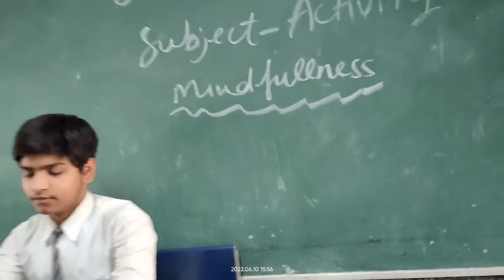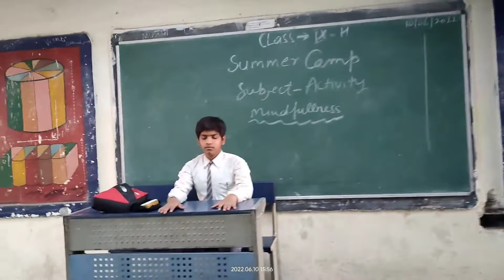बुनियाद के बच्चों ने किया कमाल, एक्टिविटी करे बेमिसाल#summercamp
Mindfulness and role play in summer camp.
Delhi Government
east or west delhi is best